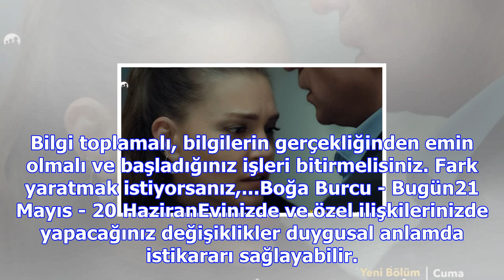Istanbullu gelin 29. bölüm fragmanı ekranlara geldi mi?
21 Mart - 20 NisanKişisel farkındalığınızı arttıracak, bilgi kazanmanızı sağlayacak, ama bu esnada b...